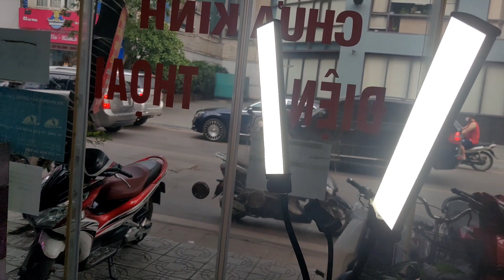Tôi đã có thêm được nhiều khách hàng , bằng 3 bí quyết sử dụng mic từ những người làm video